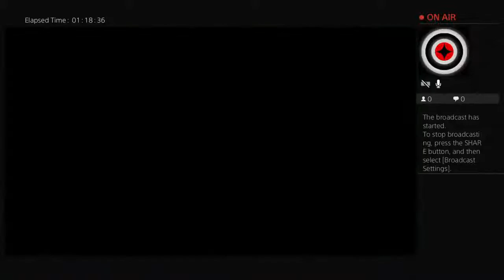R6 Part 3